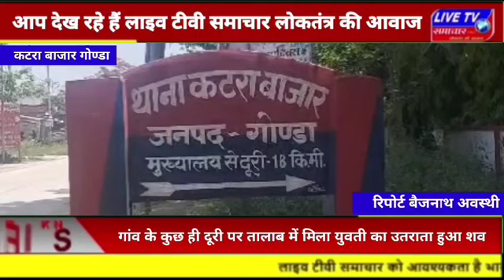गोंडा :गांव के कुछ ही दूरी पर तालाब में मिला युवती का उतराता हुआ शव